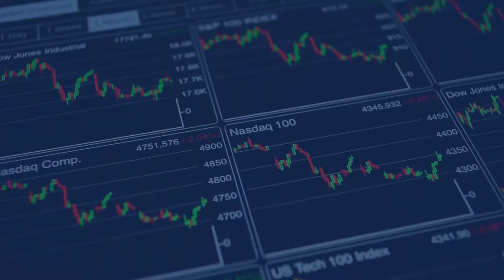Jon Gluckman of Sixth Wave Innovations on the increased profitability and decreased carbon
In a recent InvestorIntel interview, Tracy Weslosky spoke with Dr. Jon Gluckman, President and CEO ofSixth Wave Innovations Inc. (CSE: SIXW | OTCQB: SIXWF) about how Sixth Waves IXOS gold adsorption and recovery technology can help reduce costs and increase yield for gold mines resulting in as much as US$100/Troy Oz savings. In this InvestorIntel interview, which may also be viewed on YouTube (click here to subscribe to the InvestorIntel Channel), Dr. Gluckman said that Sixth Waves IXOS purification polymer is eco-friendly and is a superior replacement for the activated carbon used today in the gold mining industry. He went on to explain how IXOS can provide additional carbon credits for reducing carbon dioxide emissions and help enhance a gold mines ESG posture. Currently working with some of the major gold mining companies, Dr. Gluckman said that Sixth Waves IXOS technology can also be used in silver mining and in that of other high value metals. To watch the full interview,click here About Sixth Wave Innovations Inc. Sixth Wave is a development stage nanotechnology company with patented technologies that focus on extraction, purification, and detection of target substances at the molecular level using highly specialized Molecularly Imprinted Polymers (MIPs). The Company is in the process of commercializing its, IXOS, a line of extraction polymers for the gold mining industry. Sixth Wave can design, develop, and commercialize MIP solutions across a broad spectrum of industries. The company is focused on nanotechnology architectures that are highly relevant for detection, purification, and separation of viruses, biogenic amines and other pathogens, and nutraceuticals for which the Company has products at various stages of development. SubscribeEmail address is invalidThank you for joining InvestorIntel daily email updates To learn more about Sixth Wave Innovations Inc.,click here Disclaimer:Sixth Wave Innovations Inc. is an advertorial member of InvestorIntel Corp. This interview, which was produced by InvestorIntel Corp., (IIC), does not contain, nor does it purport to contain, a summary of all the material information concerning the Company being interviewed. IIC offers no representations or warranties that any of the information contained in this interview is accurate or complete. This presentation may contain forward-looking statements within the meaning of applicable Canadian securities legislation. Forward-looking statements are based on the opinions and assumptions of the management of the Company as of the date made. They are inherently susceptible to uncertainty and other factors that could cause actual events/results to differ materially from these forward-looking statements. Additional risks and uncertainties, including those that the Company does not know about now or that it currently deems immaterial, may also adversely affect the Companys business or any investment therein. Any projections given are principally intended for use as objectives and are not intended, and should not be taken, as assurances that the projected results will be obtained by the Company. The assumptions used may not prove to be accurate and a potential decline in the Companys financial condition or results of operations may negatively impact the value of its securities. Prospective investors are urged to review the Companys profile onSedar.comand to carry out independent investigations in order to determine their interest in investing in the Company. - For more